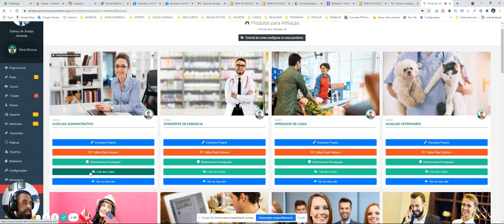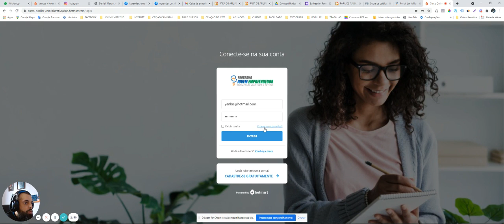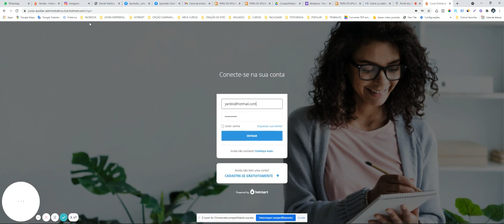QUANDO O ALUNO NÃO RECEBE ACESSO AO CURSO